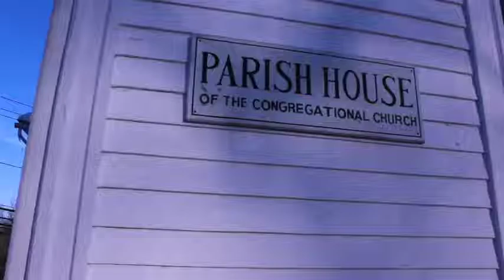Sing Out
This video is about a singing group in Washington Ct.